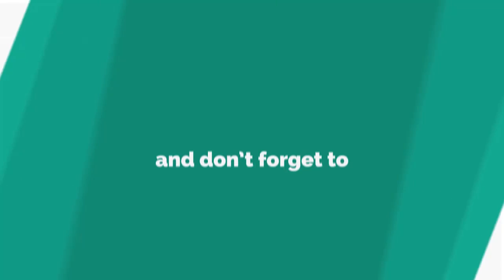Poppy sellers hail BEST EVER year as generous Brits set to SMASH donations record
POPPY sellers are hailing a record year for the appeal as generous Brits donate in their millions.